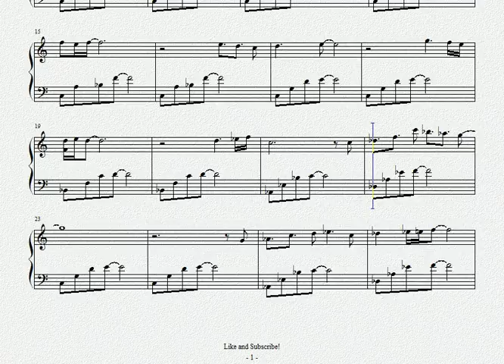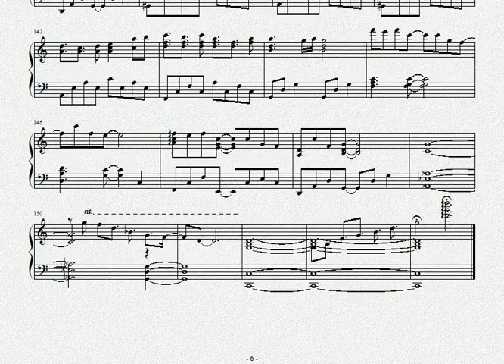Ragnarok Online - Plateau Sheet (Arr. by Studio A')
Sorry for postponing the upload of Plateau for nearly an year, I don't really have the mood to transcribe since I'm upset with my crappy piano skills and also having a hard time at job.

Anyways, I'm keeping my promise to upload Plateau, but probably won't be performing it, please enjoy playing. This is probably the last Studio A' arrangement I will transcribe. I believe there are already some accurate transcriptions for most other songs so I'm not going to do it again.